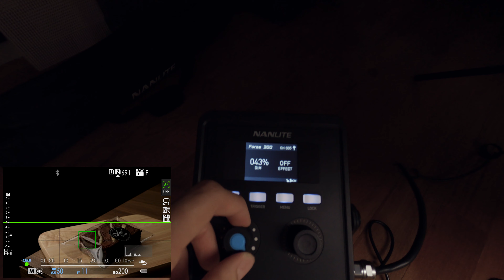มาดูผมถ่ายบราวนี่กัน ! แชร์เคล็ดลับถ่ายอาหารง่าย ๆ ด้วยการใช้แสง ไม่มีไฟก็ใช้หน้าต่างได้ !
สวัสดีท่านผู้ชมทุกท่านอีกครั้งนะครับ คลิปในวันนี้จะเป็นคลิปสาธิตวิธีการจัดไฟแบบง่าย ๆ สำหรับใครที่สนใจจะถ่ายขนมหรืออาหารต่าง ๆ

ถ้าเกิดใครไม่มีไฟแบบของผม สามารถใช้หน้าต่างที่มีแสงผ่านได้แล้วก็หาผ้า ม่านอาบน้ำหรือม่านบังแดด (ที่แสงผ่าน) มาบังให้แสงมันนุ่มลงได้ครับ

My gears for this video
Fujifilm XH-1
Fujinon 16-55mm f/2.8
Manfrotto 290 Dual